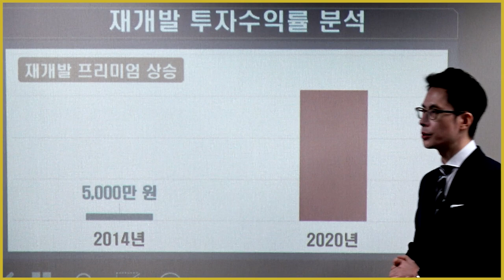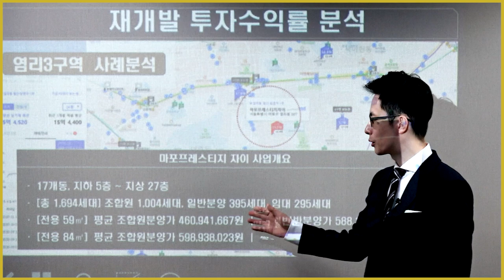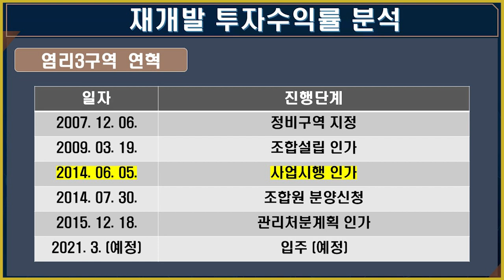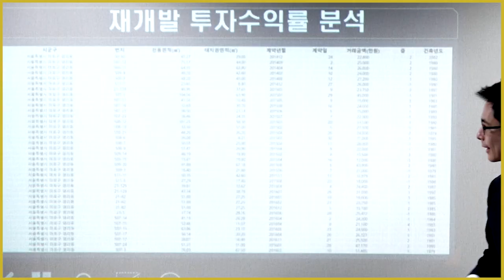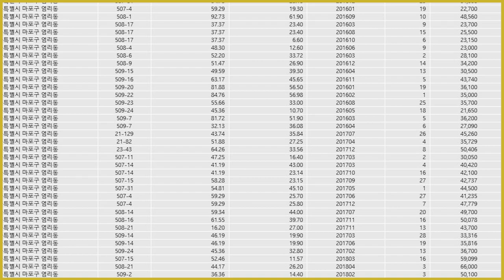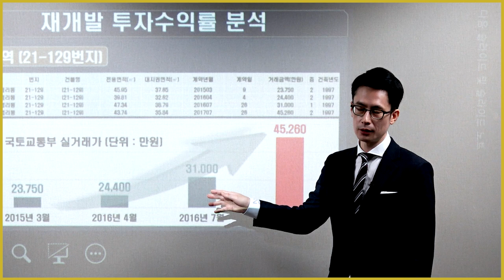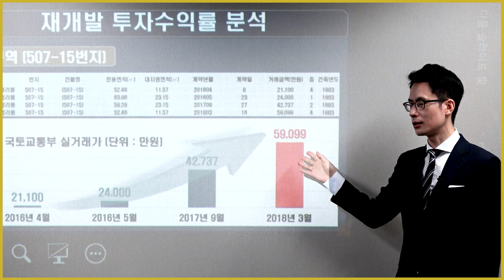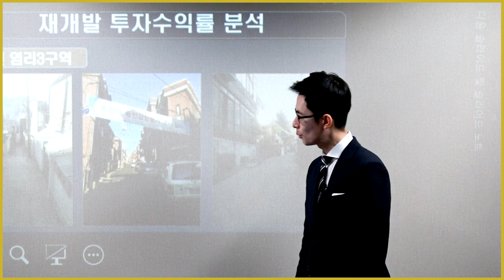염리3구역(마포 프레스티지 자이)재개발 프리미엄 사례 분석 [도시와경제 온라인강연/주용남 소장]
전세가율을 활용한 서울 아파트시세 전망